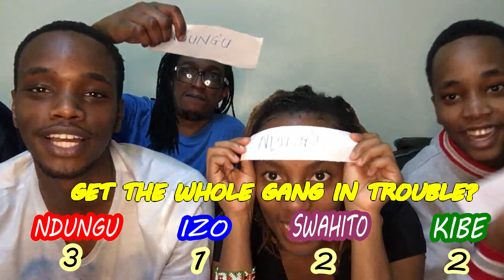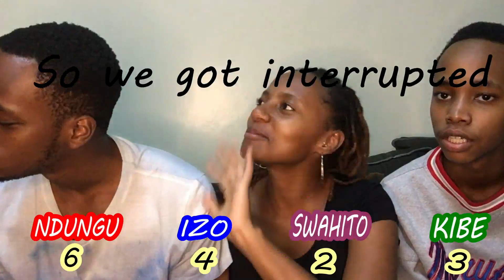Who is most likely to challenge | Lox journey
Hello beautiful people, in this video i sat down with my family and did the who is most likely to challenge. Remember to keep it Loc'd!

Edited by: Team LXJ
Channel artwork by: Lynette Mwangi